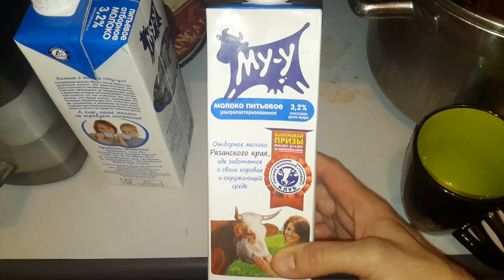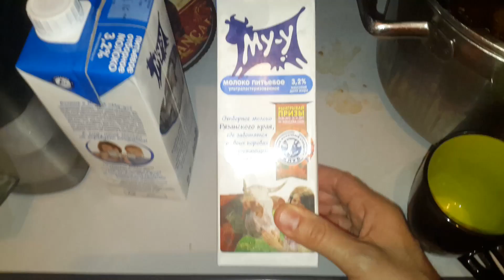ASMR EATING SOUNDS. ХОЛОДНЕНЬКОЕ МОЛОКО С БАТОНОМ. НОЧНОЙ ЖОР.